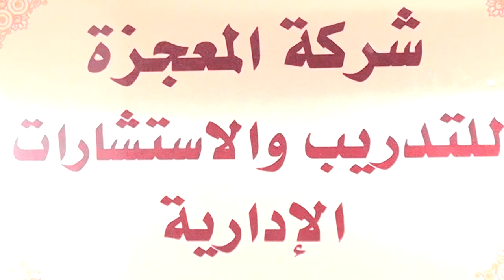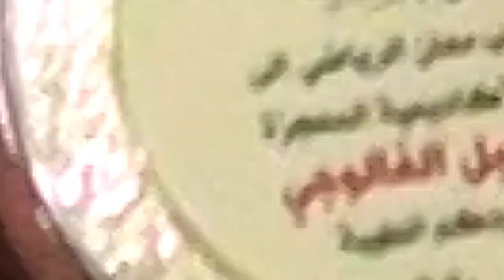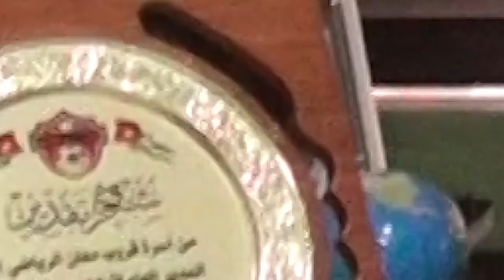مركز المعجزة للتدريب و الأستشارة الإدارية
مركز المعجزة للتدريب و الأستشارة الإدارية لقاء مع مديرة  المركز الأستاذة إفتخار الفالوجي